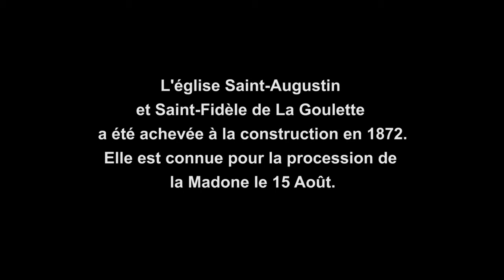Eglise Saint Austin et Saint Fidèle à la Goulette